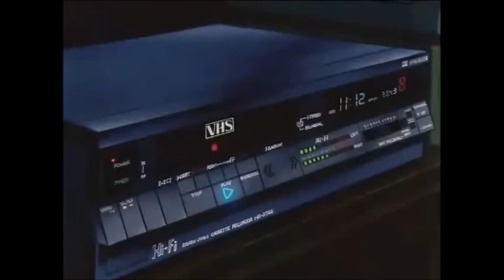INI - Fakin' Jax (DieEgo Remix)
Track perteneciente al Remix's Tape vol.1